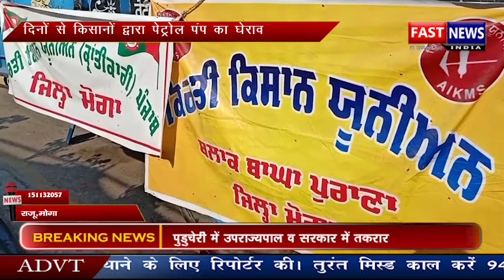48 दिनों से किसानों द्वारा पेट्रोल पंप का घेराव